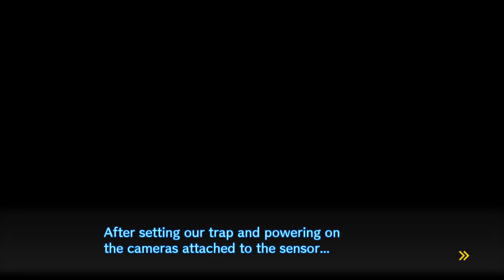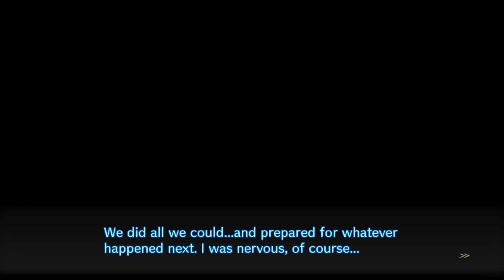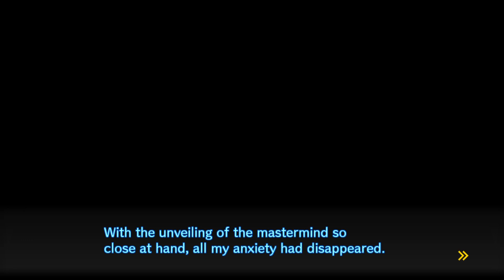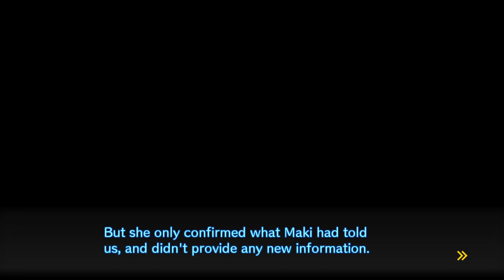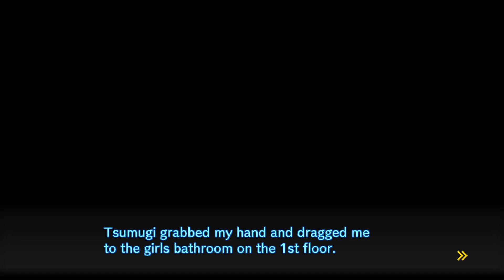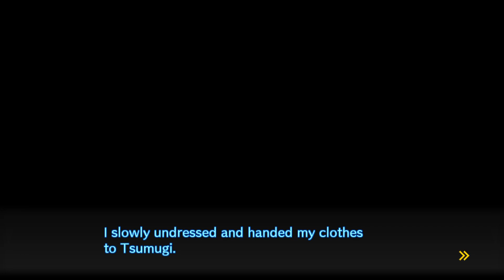Danganronpa V3: Killing Harmony #2 Capitolo 1